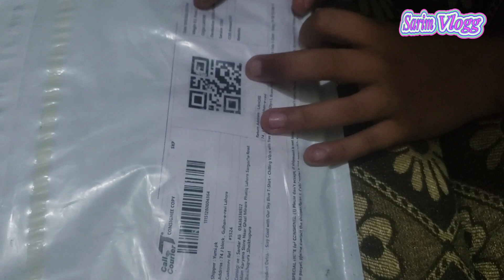Sarim ne online Order se kya nikal | unboxing parcel of Shirts | Sarim vlog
when my online Order come and I I unboxing it